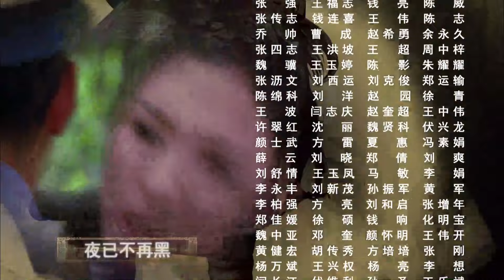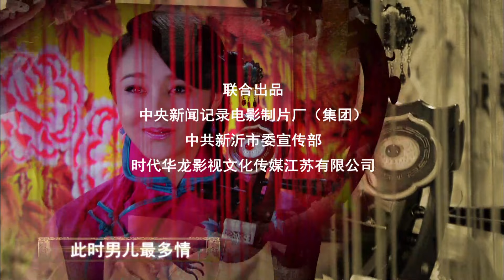近代传奇电视剧 |【龙鼎风云】12 惊现清廷覆灭的秘密 龙脉国宝引各路人马觊觎拼死抢夺 （寇世勋、叶童）-中国电视剧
主演：寇世勋
剧情简介：故事发生在民国初年京杭大运河畔的古镇窑湾。相传，摇摇欲坠的大清朝廷，命大臣高原到窑湾秘密监理烧制青陶龙鼎以图延续龙脉。不料龙鼎在起窑时发生爆炸，负责烧制龙鼎的“三结义” 兄弟中陶神范师季投河，妻子出逃，吴公博失踪，顾庆春因不在现场躲过一劫。高原则被朝廷处死。20年后，清廷垮台，民国建立。民间传说龙鼎在窑湾现世。一心梦想清廷复辟的清朝余孽何望龙赶到窑湾，外国文物贩子奥伦巴闻风而至。与此同时，在京城做文物生意的范师季之子范洪达也来到窑湾。三路人马不期而至，窑湾镇上一时波起云涌。此时，做了窑湾镇商会会长、经营博古轩的顾庆春，成为众人关注的目标，都认定龙鼎就在顾庆春家，而顾庆春则矢口否认，于是演绎出了一幕寻宝、夺宝、护宝的精彩大戏。